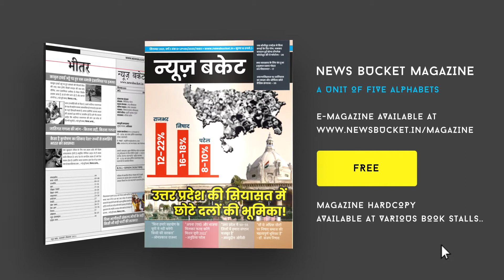मंबई में फ्लाईओवर गिरने से बड़ा हादसा, 13 लोगों के घायल होने की खबर | Flyover Collapsed | News Bucket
मुंबई में शुक्रवार तड़के एक बड़ा हादसा हो गया। मुंबई के बांद्रा कुर्ला कॉम्प्लेक्स इलाके में एक निर्माणाधीन फ्लाईओवर गिरने की खबर है। हादसे में कम से कम 13 लोग घायल हो गए हैं। सभी घायलों को नजदीकी अस्पताल में भर्ती कराया गया है। शुरुआती जानकारी के मुताबिक हादसा शुक्रवार सुबह 4 बजकर 40 मिनट पर हुआ। इस हादसे में मुंबई के पॉश इलाके बांद्रा कुर्ला कॉम्प्लेक्स के पास एक निर्माणाधीन पुल का हिस्सा गिर गया। Watch the complete Video For More Details!

Gadgets We Use:

Green Chroma